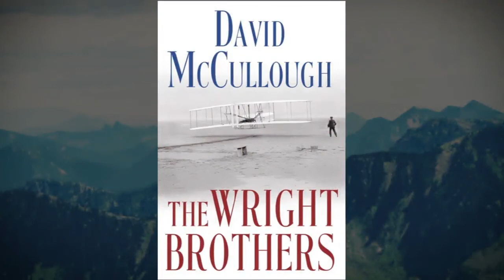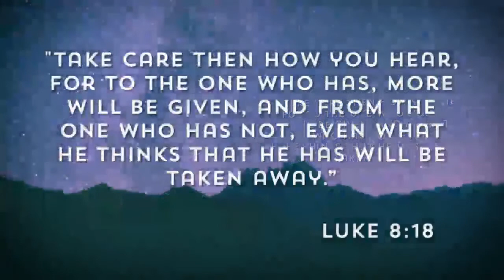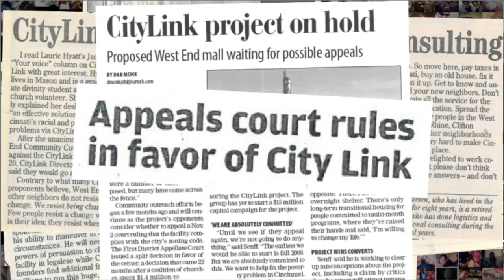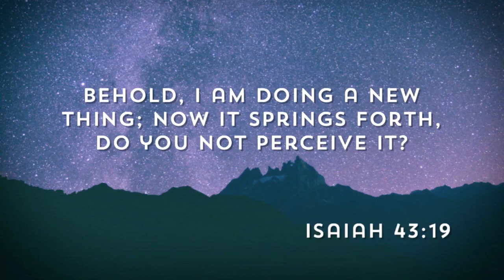Unpolished Conference - Day 1 Session 1 - Brian Tome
What do God and entrepreneurs have in common?

They both create things. They both grow things they’ve created. And they both bless people.

Thats the spirit behind the Unpolished Conference, a first of it’s kind, pull no punches, 2-day event focused on the intersection of Faith and Entrepreneurship.